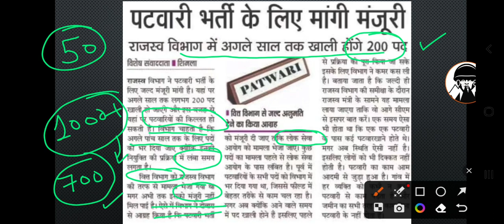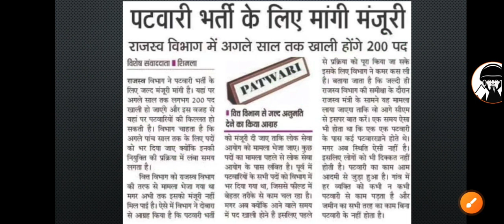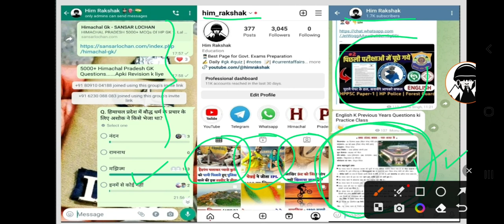HP Patwari recruitment 2023 | HP Patwari Bharti 2023 | Big Update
Join Our Whatsapp Group For Class PDFs 📖 👮🏻‍♂️🎯👇🇮🇳

Hlo Aspirants 👮🏻‍♂️

hp latest govt jobs notifications 2023
hppsc latest notifications
hppsc jobs
हिमाचल पटवारी भर्ती
एचपी पटवारी भर्ती
hp patwari preparation
hp patwari 2023 notification
hp patwari new online batch
online classes of hp patwari
hp patwari exam preparation
hp patwari online batch
hp patwari syllabus
hp patwari eligibility
hp patwari exam patern
hp patwari live batch
hp patwari recorded batch
hp patwari classes
hp patwari online
best lecture for hp patwari
you tube channel for hp patwari
hp exam
new notification
hppsc notification

धन्यवाद